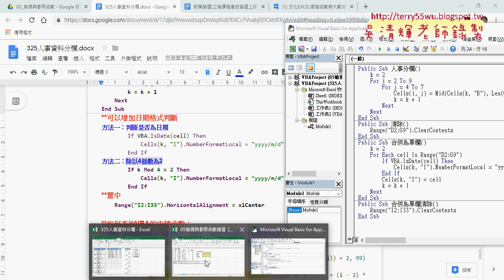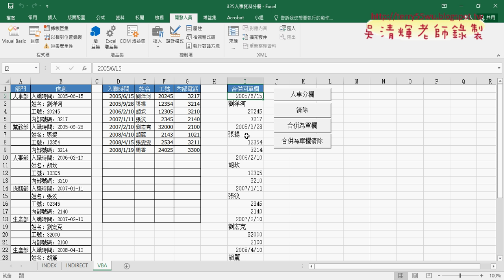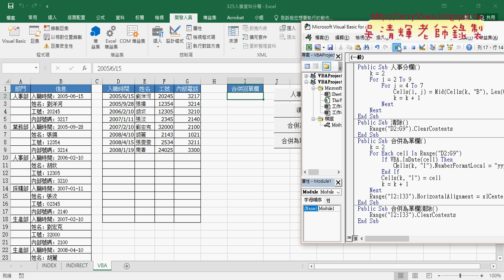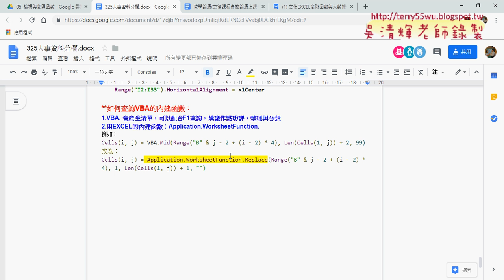05 判斷是否為日期與格式化